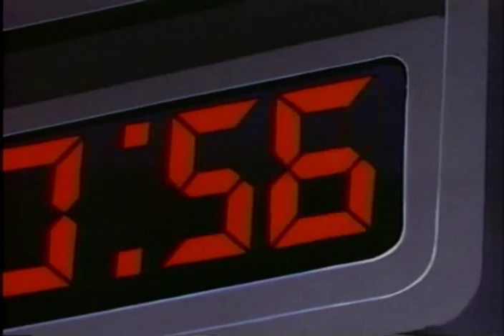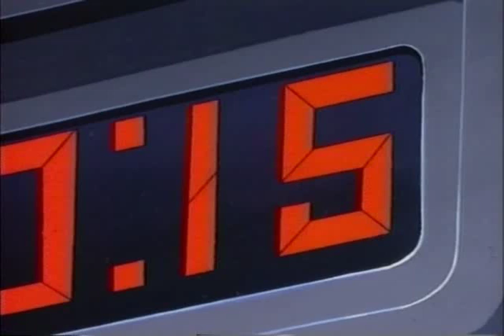Esquadrão Marte - 03 - Operação Limpeza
1ª Temporada,episódio 3.
Dublado em Português-Brasileiro.